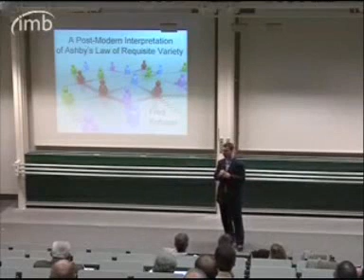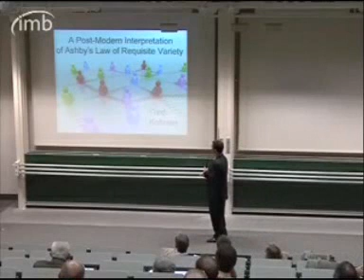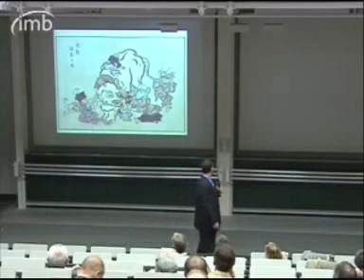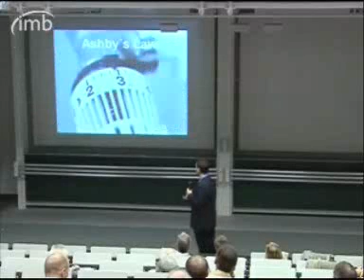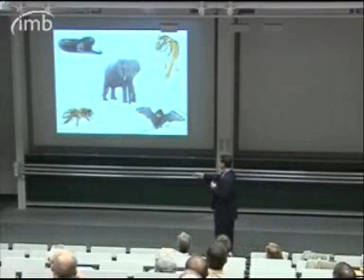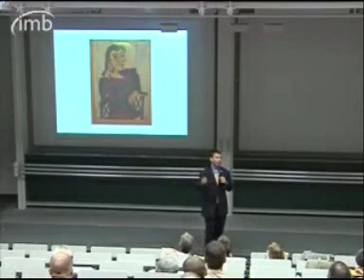Fred Kofman - Complexity Made Simple (Part 1) - Germany 2008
Axialent President and co-founder Fred Kofman discusses the post-modern view of Ashby`s Law of requisite variety and the consulting model of "Knower versus Learner" and the possibilities it opens for organizations.
(Augsburger Conference in Germany, Oct. 2008)